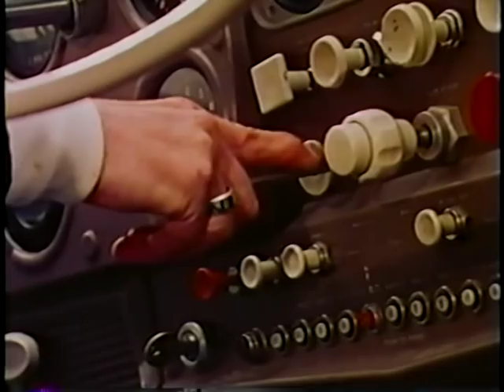Flying Floats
AVA09670VNB1, 1973

How to fly a plane with floats.